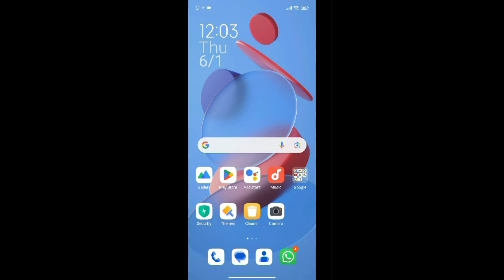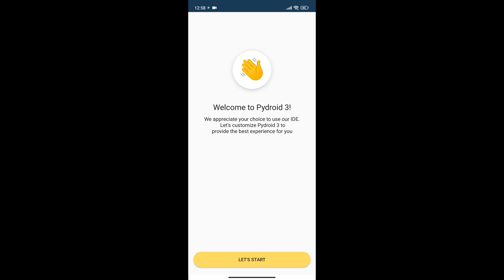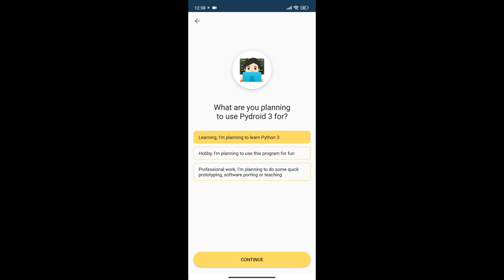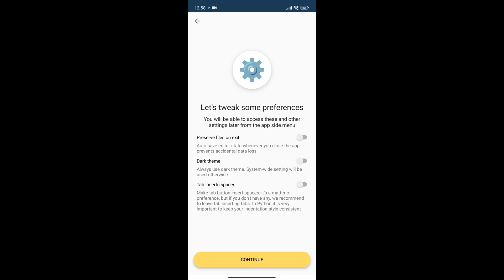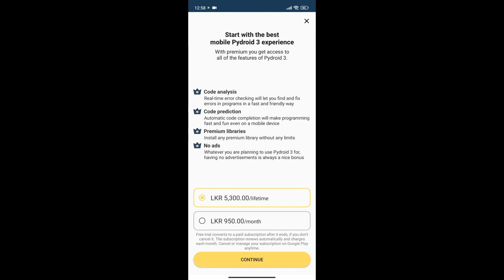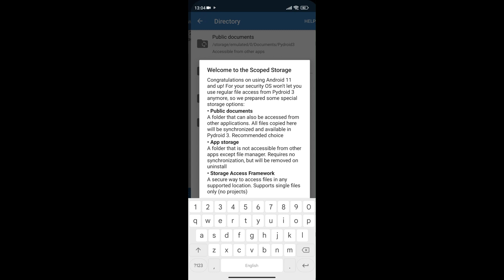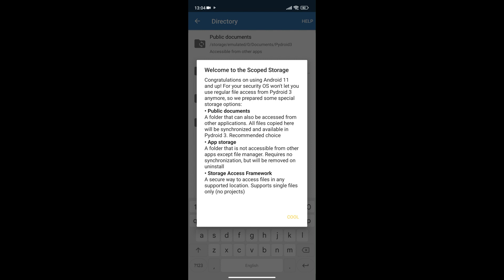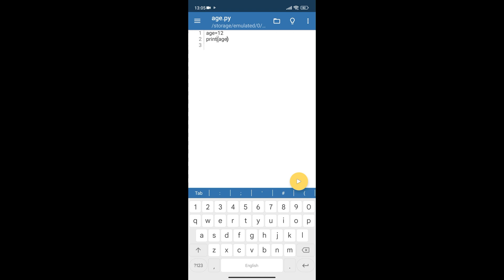Downloading Pyroid 3 on your mobile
இந்த காணொளியில் உங்கள் திறன் பேசியில் Pyroid 3 எனும் App ஐ எவ்வாறு தரவிறக்கம் செய்து பயன்படுத்தி கொள்வது என்பது பற்றி அறிந்து கொள்ளலாம்.

In this video, you can learn how to download Pyroid 3 and use on your smartphone